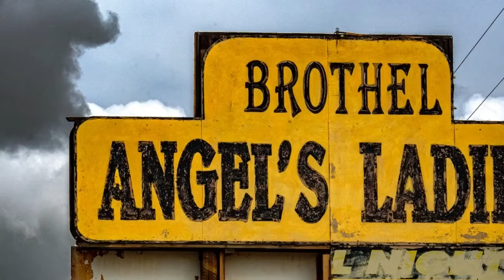Al Revez Hacia Oregon de Jae (Backwards to Oregon) Book Trailer